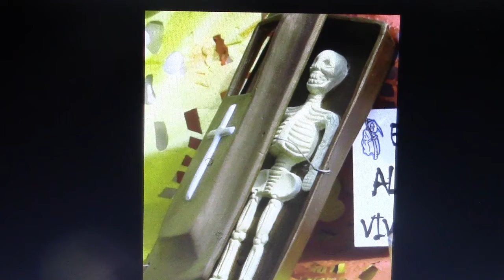Fiesta ze zmarłymi